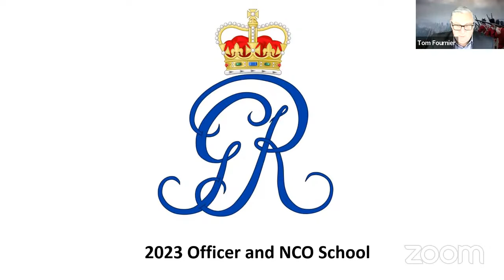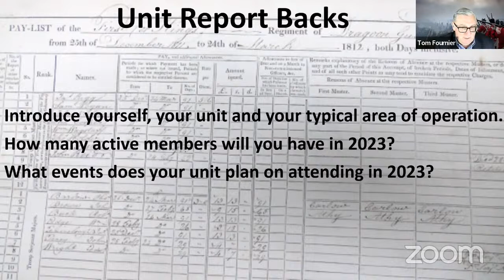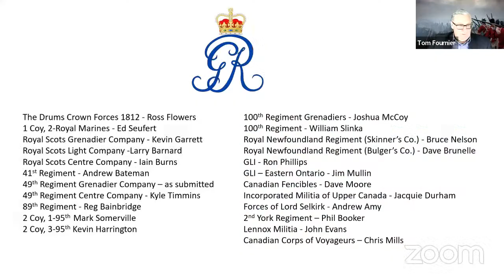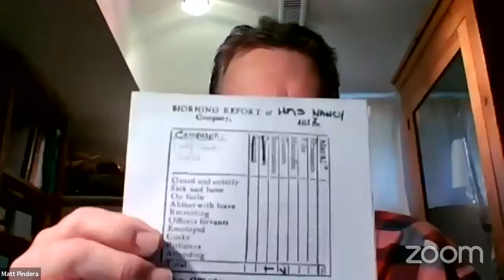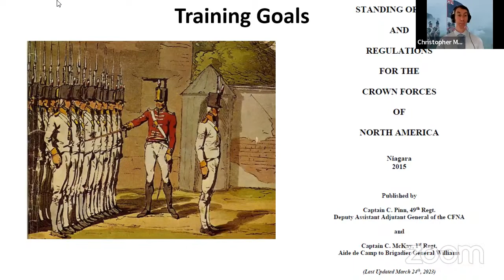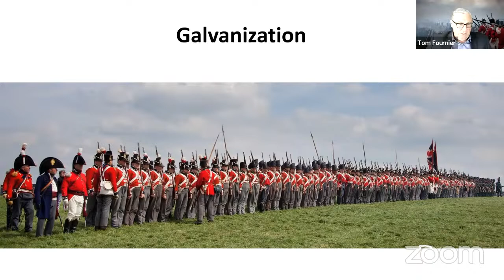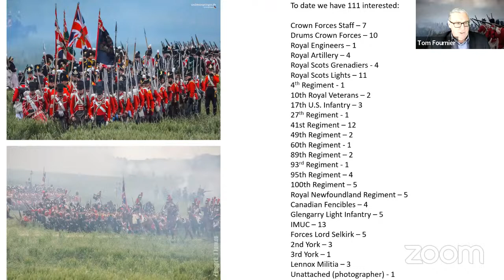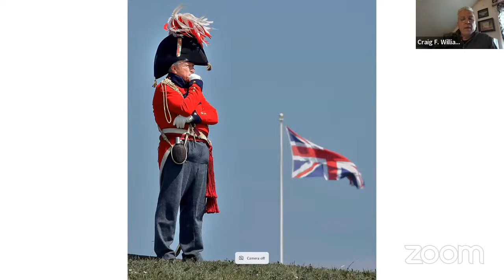Crown Forces North America: 2023 Officer & NCO School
Our annual school held on April 22, 2023

To learn more about Crown Forces North America, please go to our